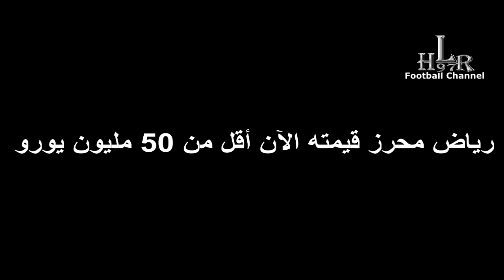رياض محرز أكبر لاعب مظلوم في أوروبا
رياض محرز لاعب المنتخب الجزائري
رياض كريم محرز (مواليد 21 فبراير 1991 في سارسيل، فرنسا) هو لاعب كرة قدم جزائري يلعب لنادي ليستر سيتي ومنتخب الجزائر لكرة القدم كلاعب وسط. سبق له أن لعب في كأس العالم لكرة القدم 2014 مع منتخب بلاده. ينتسب الى قبائل بني سنوس بولاية تلمسان.
في يناير 2016، ذكر أن قيمة انتقاله قد ارتفعت من 4.5 مليون £ إلى 30.1 مليون £، ليصنف بين الـ50 لاعباً الأكثر قيمة في أوروبا ثم إرتفع في العام 2017 لتصل قيمته السوقية 67.8 مليون أوروو يحتل المرتبة 17 حسب تصنيف مرصد كرة القدم (CIES )في 31 مايو 2014، خاض محرز أول مباراة دولية مع ثعالب الصحراء حيث بدأ كأساسي في المباراة الاستعدادية لكأس العالم أمام أرمينيا، وتم استدعاؤه بعدها للالتحاق بالتشكيلة النهائية التي ستشارك في البطولة يوم 2 يونيو.
فاز رياض مع ناديه ليستر سيتي بلقب الدوري الإنجليزي الممتاز لموسم 2015–16 تحت قيادة المدرب الإيطالي كلاوديو رانييري كما تحصل على جائزة أفضل لاعب في إنجلترا لعام 2016. وفاز بالجائزة احسن لاعب افريقي عام 2016 من طرف bbc و احتل المرتبة السابعة للجائزة الكرة الذهبية من نفس العام وفاز كذلك بجائزة أحسن لاعب إفريقي لسنة 2016 من طرف الإتحاد الإفريقي لكرة القدم CAF